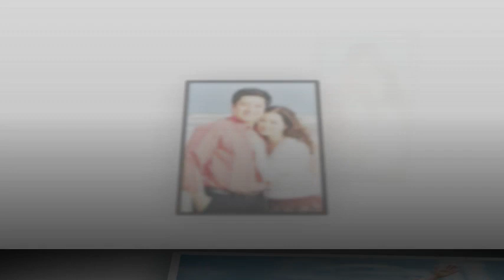Tiểu Sử NGỌC HUYỀN - Vợ Đầu Nổi Tiếng Đã Li Hôn Của Chí Trung